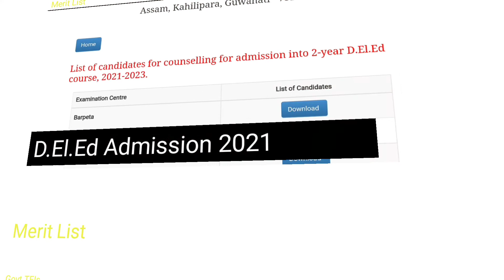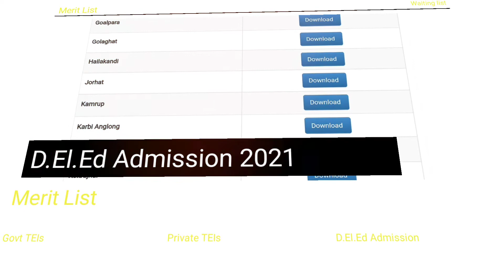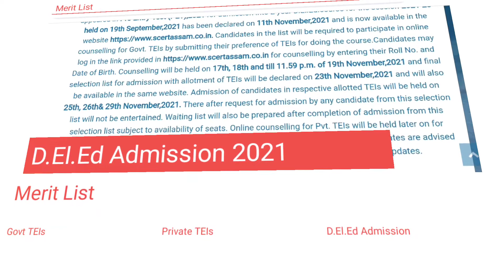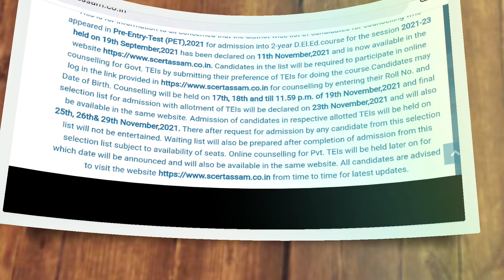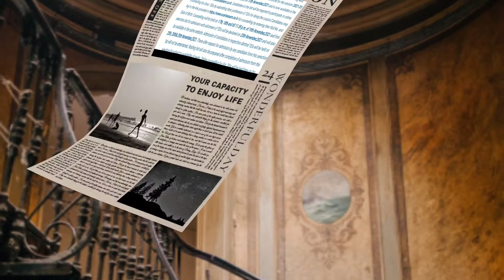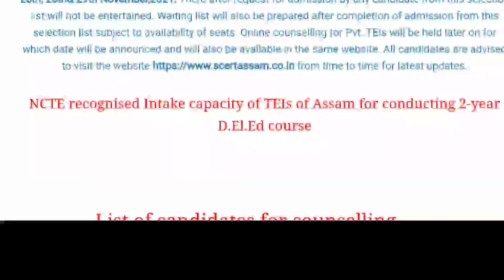D.El.Ed Admission | D.El.Ed Admission ৰ কেইটা মান জৰুৰী খবৰ। 16/11/2021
Hi I am Anupam Das, Asst Teacher, Social science and I wellcome all of You to my YouTube Channel Assamese Educational Gyan.
👉My Channel Name:-- Assamese Educational Gyan
👉টেট পৰীক্ষা আৰু শিক্ষক নিযুক্তিৰ লগত জড়িত সকলে তলৰ লিংকটোত ক্লিক কৰি আমাৰ গ্ৰুপৰ সদস্য হওঁক 👇

👉D.EL.ED/B.Ed/M.Ed ৰ লগত জড়িত সকলে তলৰ লিংকটোত ক্লিক কৰি আমাৰ গ্ৰুপৰ সদস্য হওঁক 👇